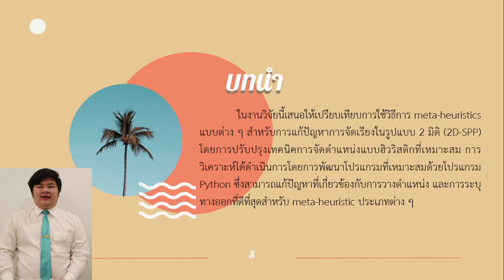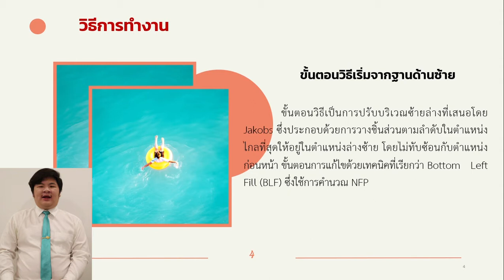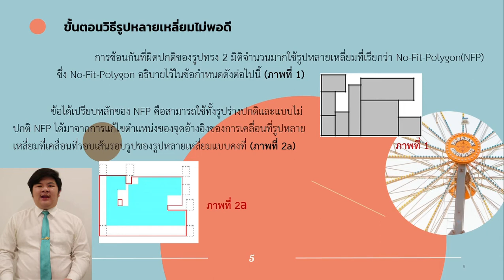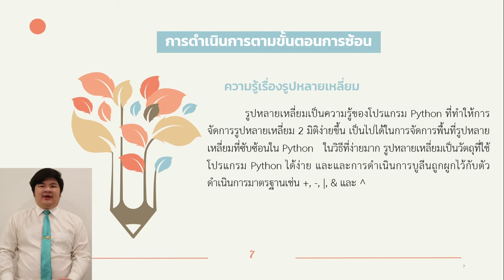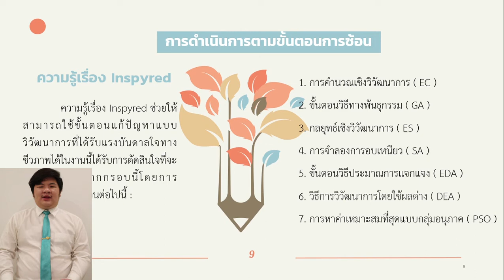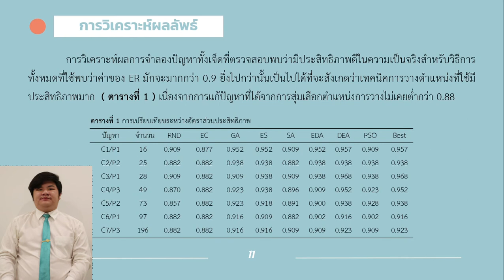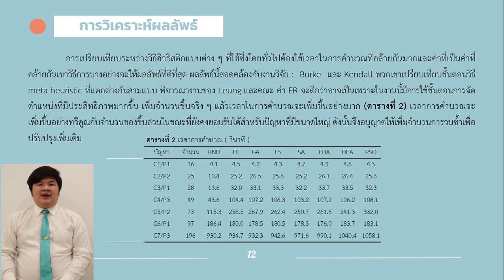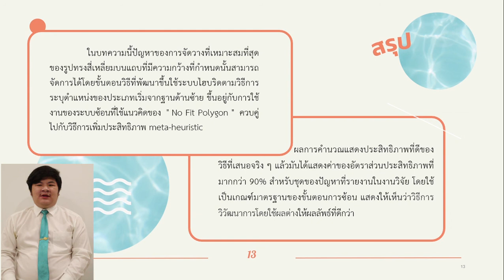ขั้นตอนวิธี Meta heuristic สำหรับการจัดเรียงชิ้นงานเป็นรูปสี่เหลี่ยม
คลิปนี้จัดทำขึ้นเพื่อส่งอาจารย์เท่านั้น